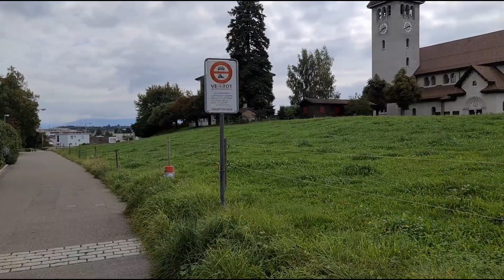GDE SU SVI LJUDI NESTALI?!🤔🤔🤔